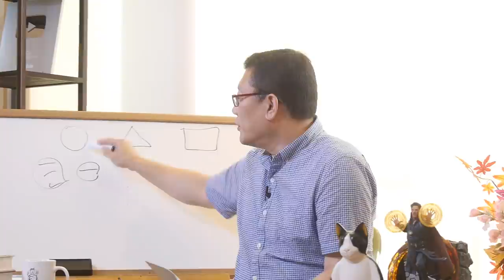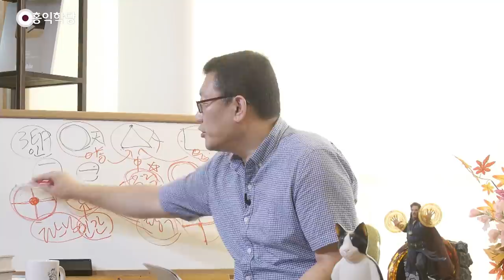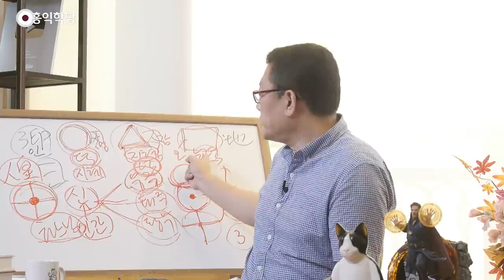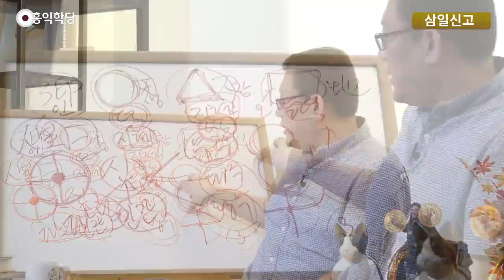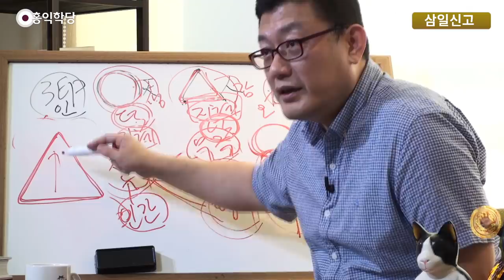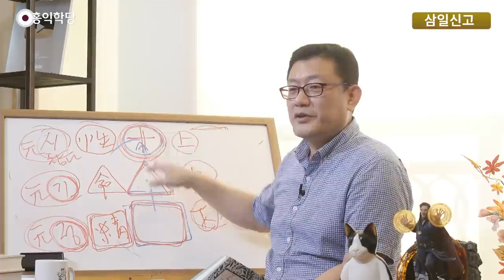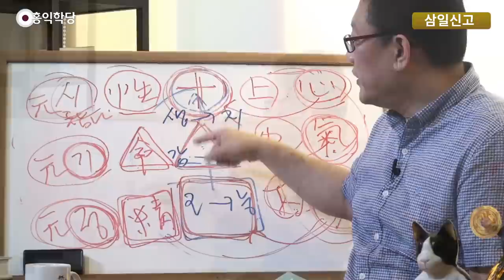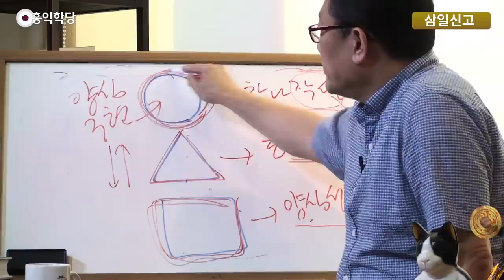[홍익학당] 윤홍식의 고전특강 : 삼일신고와 원방각 철학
넷플릭스 1위 화재의 드라마 ‘오징어 게임’에 등장하는 원방각에 담긴 심오한 철학적 의미를 함께 알아봅시다!

- (211002 양심톡톡) 삼일신고와 원방각 철학